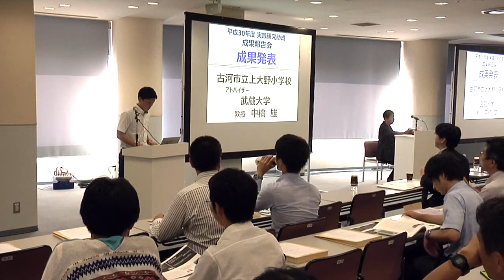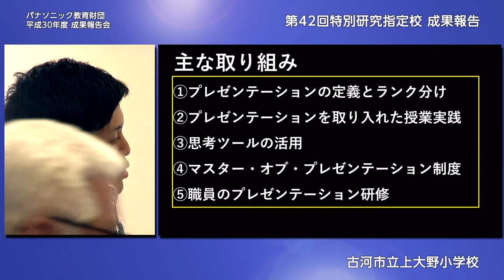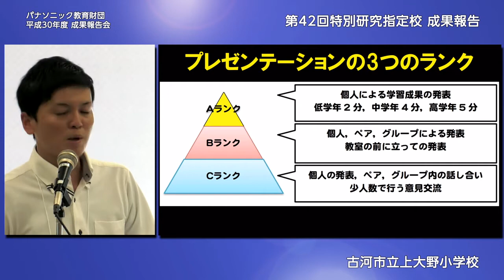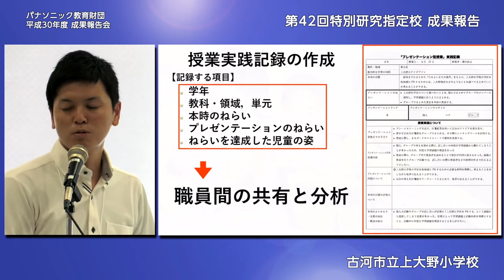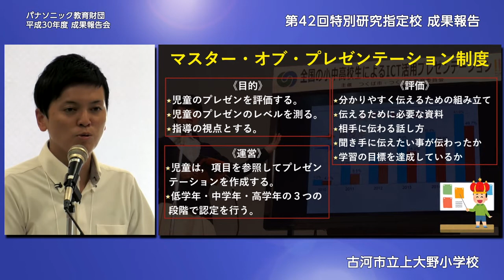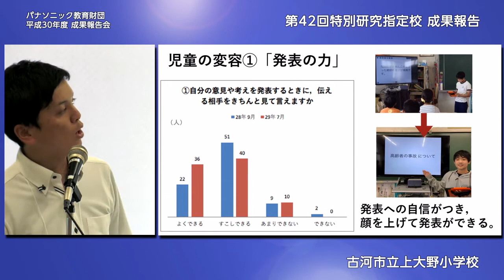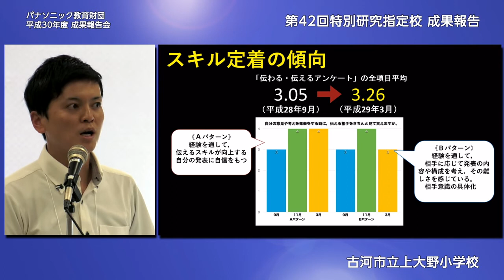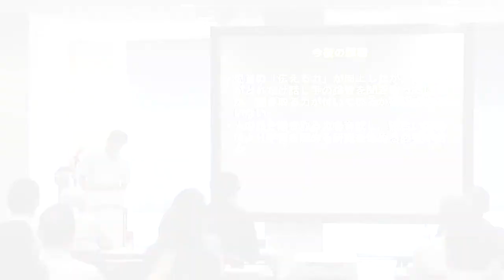プレゼンテーションで伝える力・思考力が向上 古河市立上大野小学校